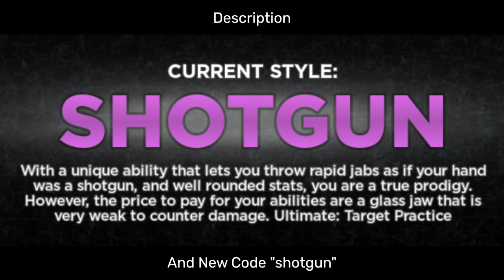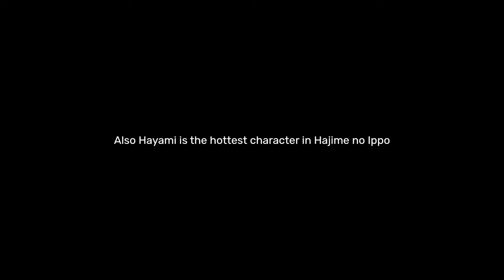Shotgun Showcase + Pvp! | Untitled Boxing Game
Actual embodiment of High Risk = High Reward